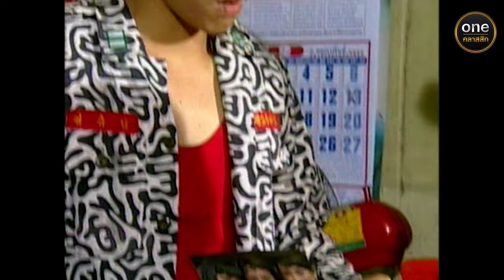จับตายวายร้ายสายสมร | Ep.20 (4/4) | 20 ก.ย. 67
จับตายวายร้ายสายสมร ทุกวันจันทร์ - ศุกร์ เวลา 17:00 น.

อะไรจะเกิดขึ้น เมื่อ “ตำรวจ” ไปรักกับ “วายร้าย”
ผู้พิทักษ์กฎหมายไปหลงเสน่ห์นางโจร!

"หน้าที่หรือความรัก ความถูกต้องหรือเรื่องหัวใจ"

การขับเคี่ยว ตามล้าง ตามล่า ระหว่าง 3 เสือสาว
กับ 2 นายตำรวจหนุ่ม ภายใต้รหัส
“จับตาย วายร้ายสายสมร”